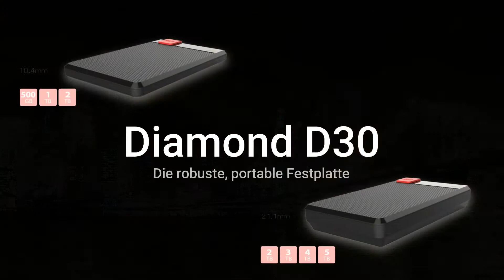SP Diamond D30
Eine ungewöhnliche tragbare Festplatte für einfache Datenübertragung und sichere Datenspeicherung in stilvollem, klassischem Notebook-Design. Dabei sieht die D30  nicht nur gut aus, sondern ist auch funktionabel, denn das bewegeliche Lesezeichen schützt die USB-Schnittstelle, wenn die Festplatte nicht benutzt wird. Und das Rautenmuster der D30 gibt ihr nicht nur eine sichere Griffigkiet und dem Anwender ein gutes Gefühl, sondern hilft auch, Fingerabdrücke und Kratzer zu vermeiden.